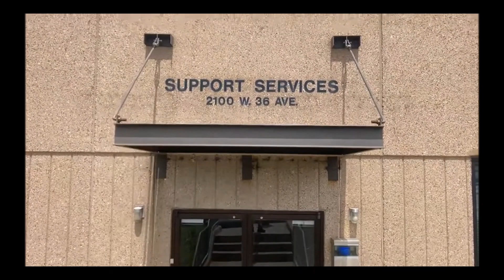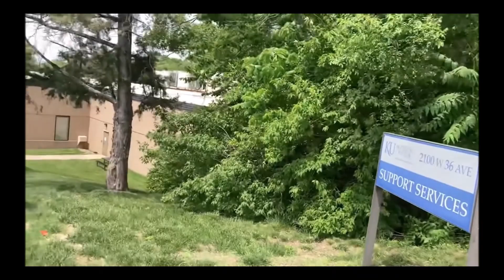Cops Say State Property Is Private Property First Amendment Audit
Original Video